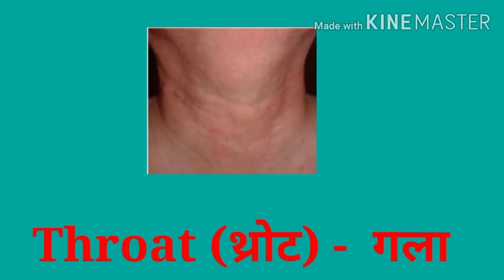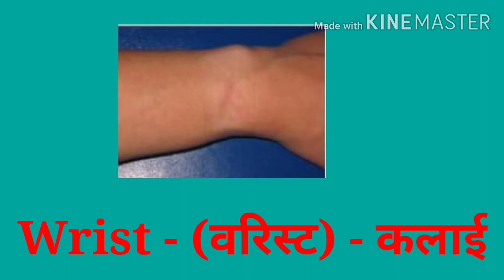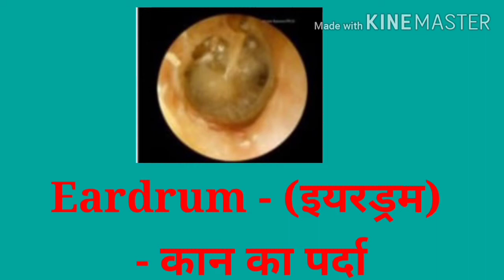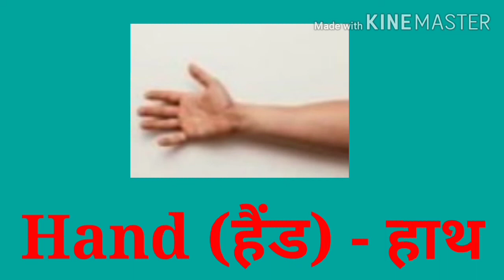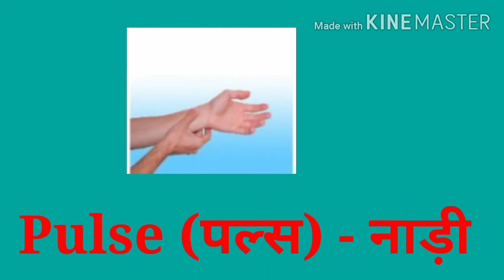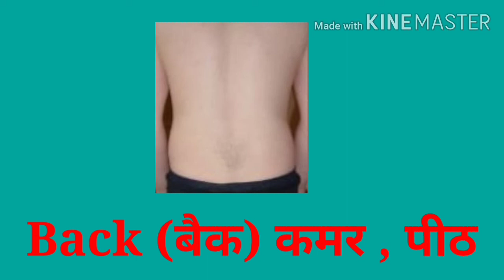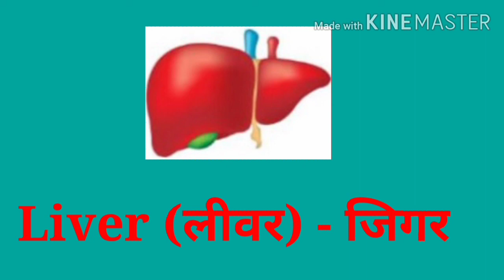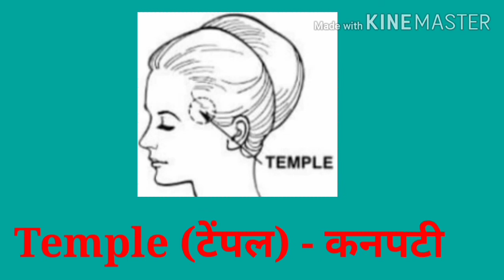शरीर के अंगों के नाम | Body Part Name In Hindi-English (सरीर के अंगो name with picture by zeenat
शरीर के अंगों के नाम | Body Part Name In Hindi-English (सरीर के अंगो name with picture |
ye video maine bacho ke liye banya hai taki aap apne bacho ko parts of body name yaad kara sakei
Hair – बाल – [Baal]
Eyes – आंखें – [Aankhen]
Mouth – मुंह – [Munh]
Arm – बांह, भुजा – [ Baanh , Bhujaa]
Tooth, Teeth – दांत – [Daant]
Back, Waist – कमर, पीठ – [Kamar , Peeth]
Shoulder – कन्धा – [Kandha]
Stomach – पेट – [Pet]

# All human body parts name in hindi and english
# Human Body Parts Name in English and Hindi
# internal body parts name with picture in english and hindi

# internal body parts name in hindi and english

# human body parts name with picture in hindi

# female body parts name in hindi with picture

# human body parts name with picture in english

# human body parts and functions in hindi